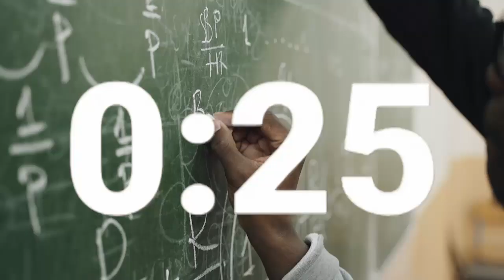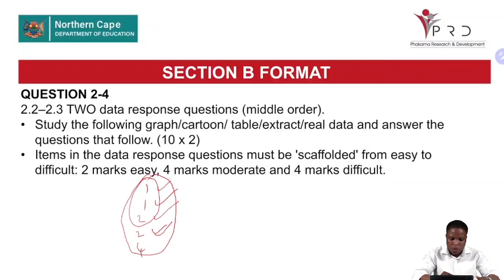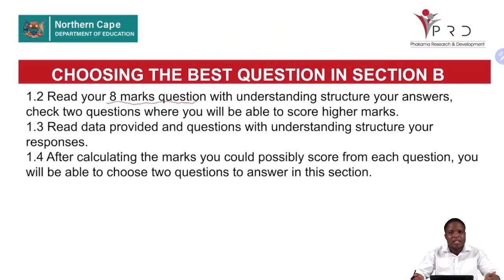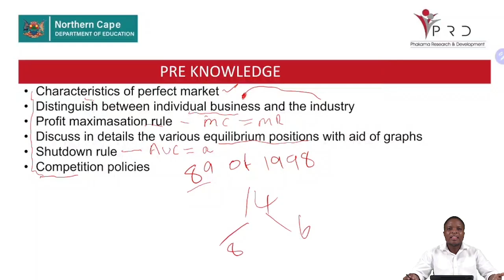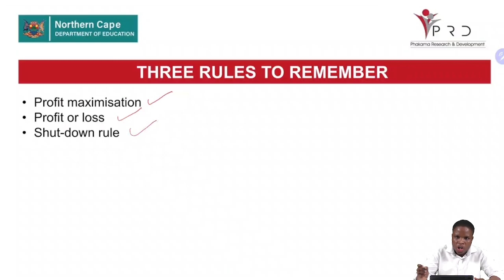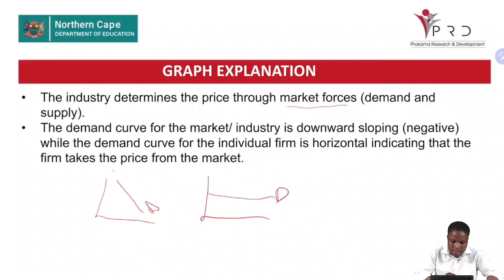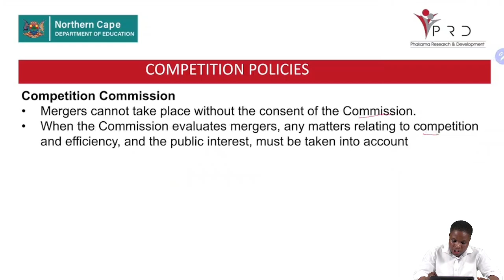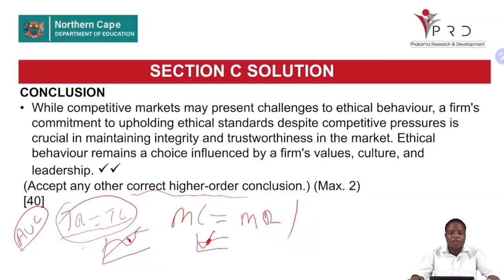ECONOMICS GRADE 12, PERFRCT MARKET PART 1